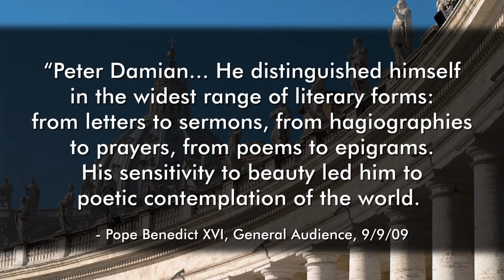February 21 - St. Peter Damian, Bishop, Doctor of the Church